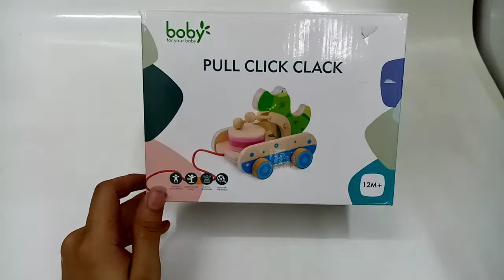HOW TO IMPROVE GROSS MOTOR SKILL WITH PULL CLICK CLACK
product name: pull click clack
pull click clack can train gross motor skill for example run, walk, jump and this product is safe to your children